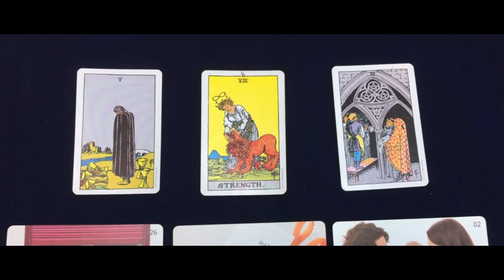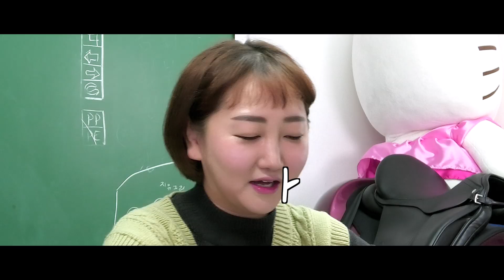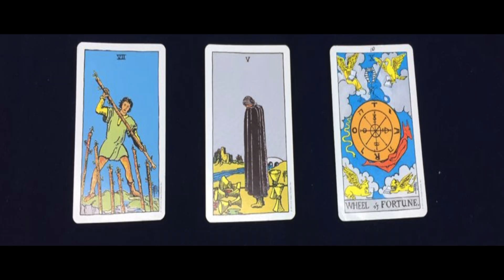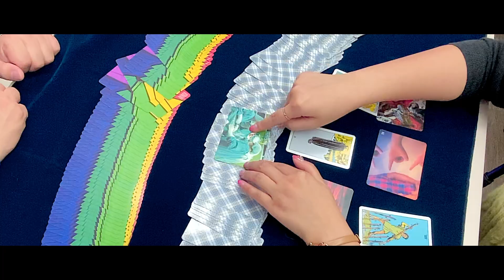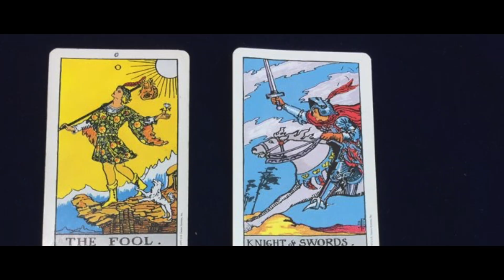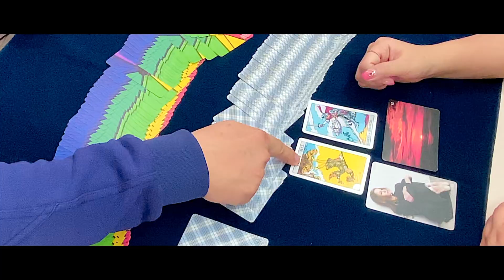타로마스터 이지와 함께 한 서경석 방송운, 재물운, 매니저 궁합! 결과 참 쩌(?)네요ㅠㅠ(EP.107)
이 영상을 올릴 지, 말 지.. 정말 고민이 많았습니다. 결과가 너무 참혹해서 ㅠㅠ
하지만 가감없이 결과를 공개하고 겸허한 마음으로 달려가기 위해 업로드 했습니다.
현재 상황이 그리 밝지 않으신 분들에게 조금이라도 희망이 되기를 바라는 맘으로^^
냉철한 타로마스터 이지가 진단한 서경석의 방송운 및 재물운! 놓치지 마세요^^